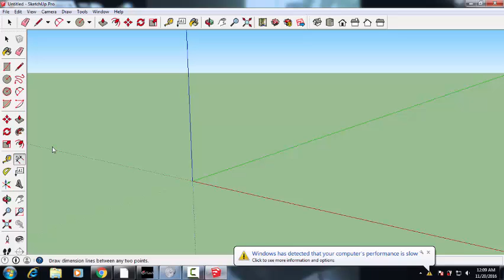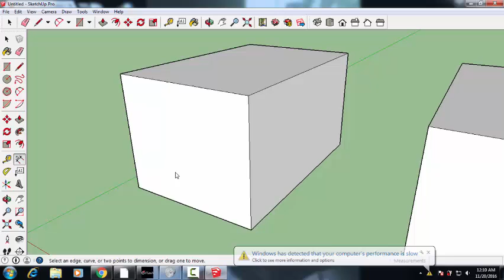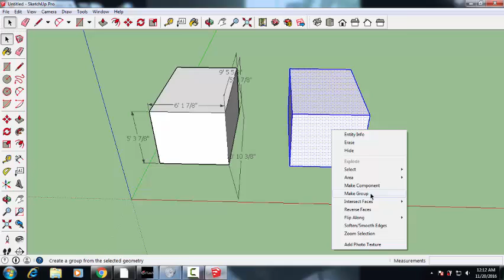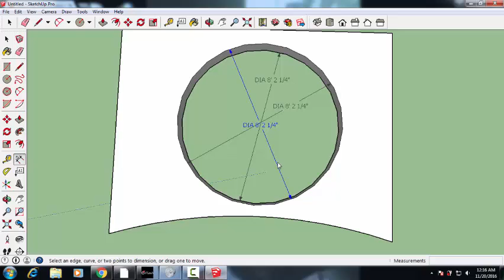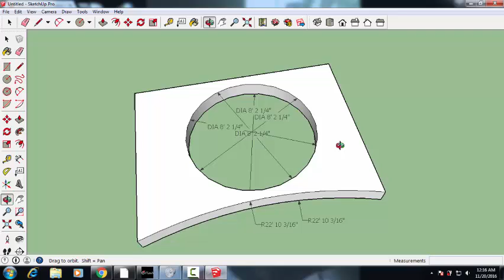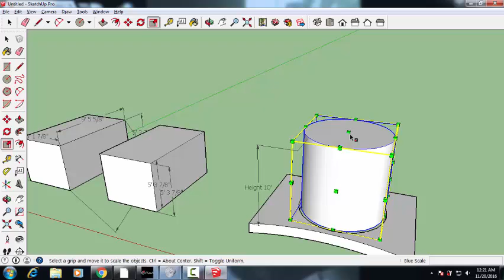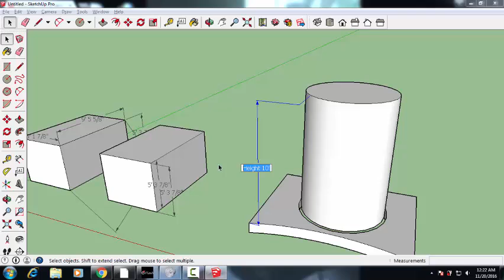Google Sketchup Bangla Tutorial - Dimension tool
Dimension tool activate with two snapping point and